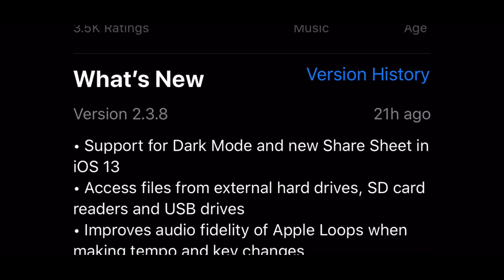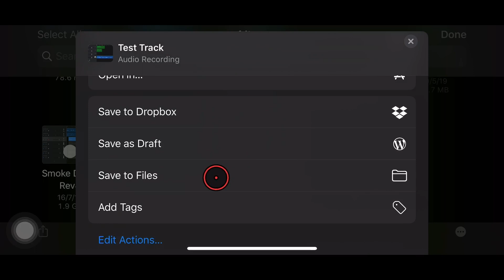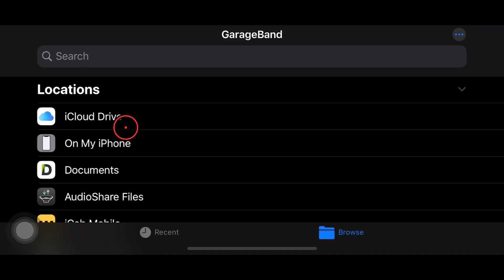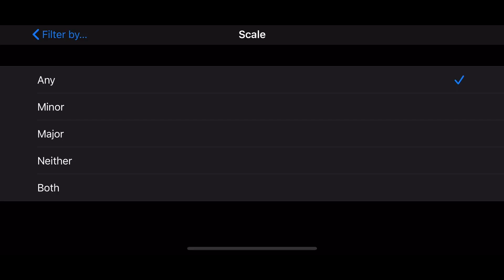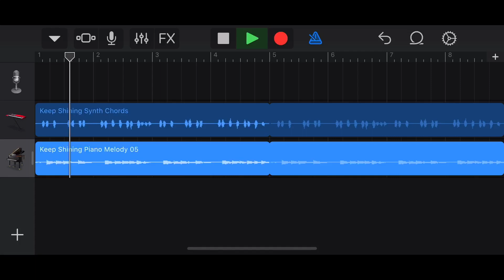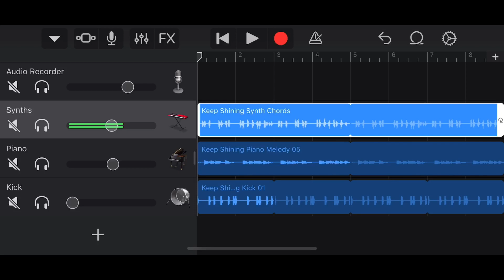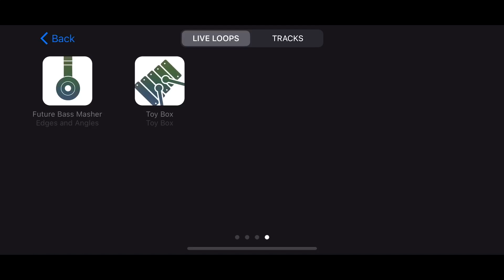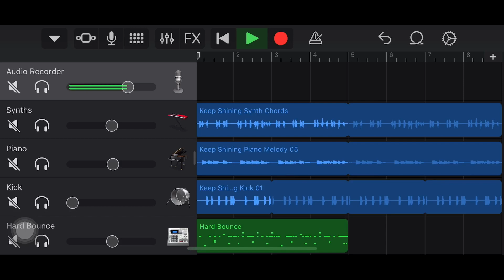NEW GarageBand update for iOS - v2.3.8 (iPhone, iPad)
GarageBand iPad and iPhone has been updated to a new version (2.3.8), which brings a new hip hop sound pack, improved Apple Loops searching and audio quality, dark mode and support for external USB storage.

This is the first GarageBand iOS update since November 2018 and brings with it some new features to complement the new iOS 13 and iPadOS operating systems.

In this video, I take you through all the new features and let you know what to expect from this latest GarageBand iOS update.

Covered in this video:
02:03 Dark mode and new share sheet support
03:46 USB external storage support
05:45 Apple Loops search by sound library pack
07:58 New sound pack - Skyline Heat hip hop sound library pack (loops)
10:51 Apple Loops quality improvements when changing pitch and tempo
12:26  New drum sounds in the Skyline Heat sound pack
14:23 New live loops grids in the Skyline Heat sound pack
15:49 Stability, performance and additional changes

== Pete Recommends ==

Full list of the audio and video gear I use is

== Web & Social ==